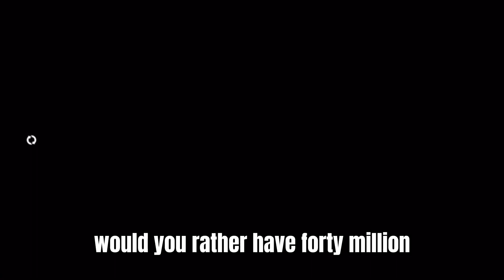DON’T ASK BAD QUESTIONS IN PAYDAY 2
Payday 2 be giving me the funniest of moments